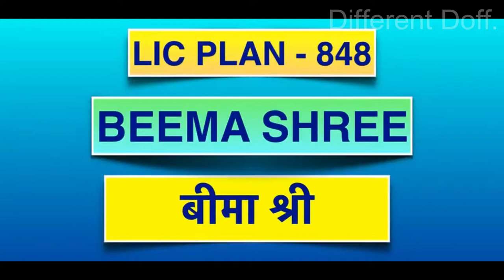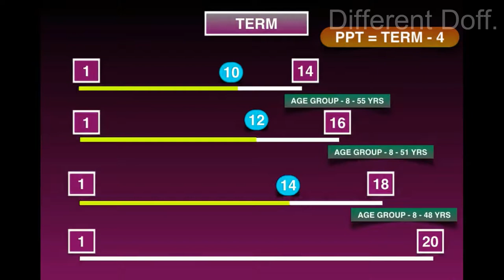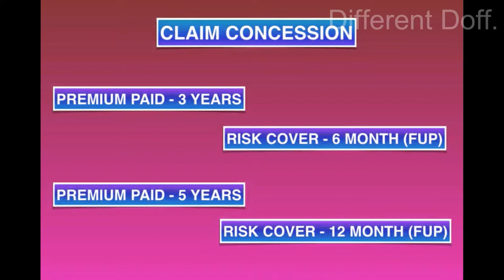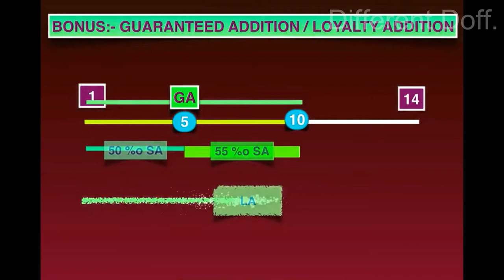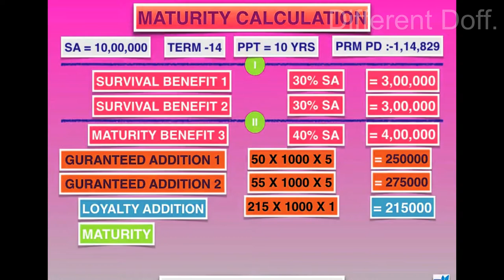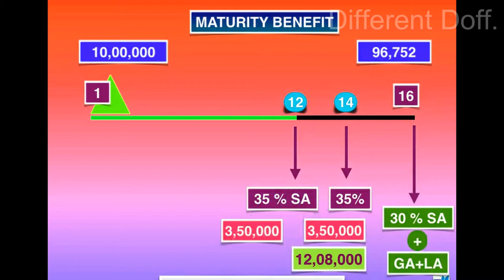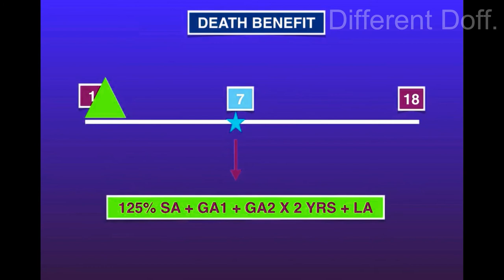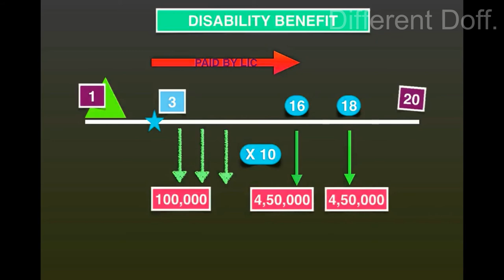LIC PLAN 849 BIMA SHREE